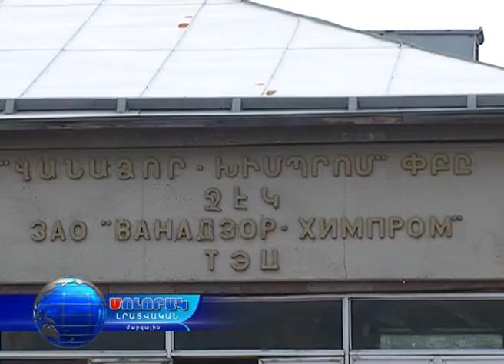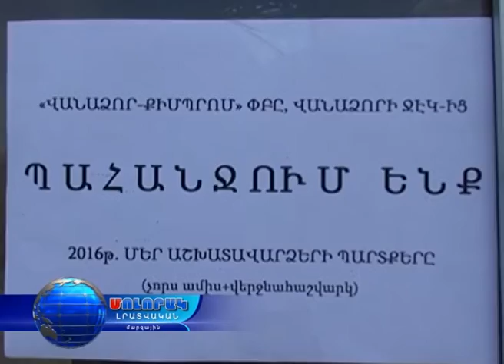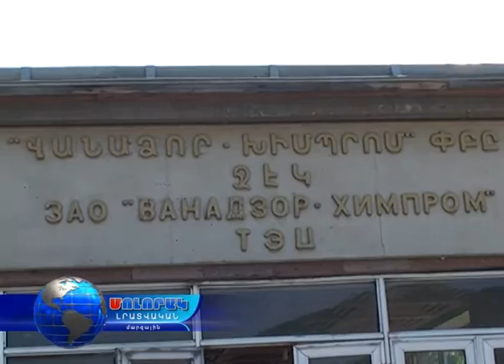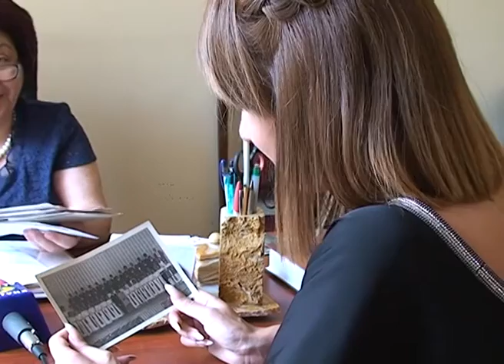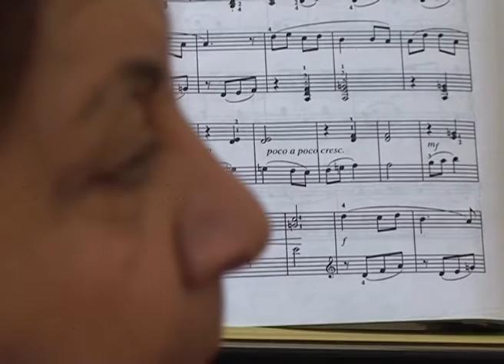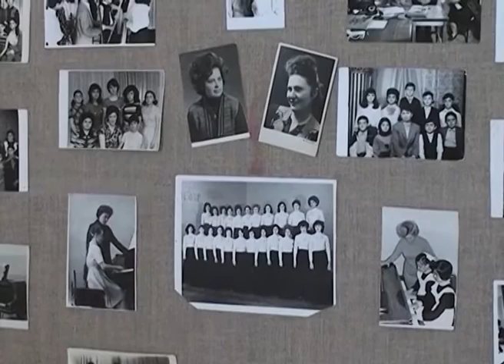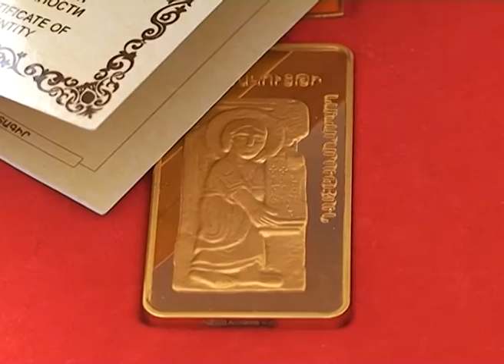Մոլորակ լրատվական գլխավոր թողարկում 10.08.16